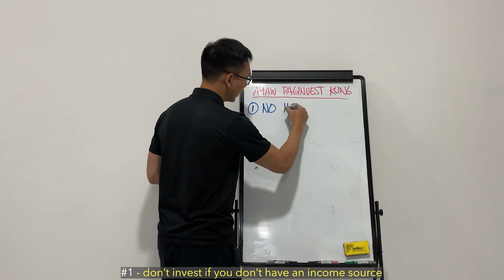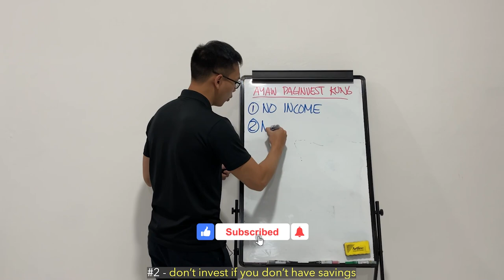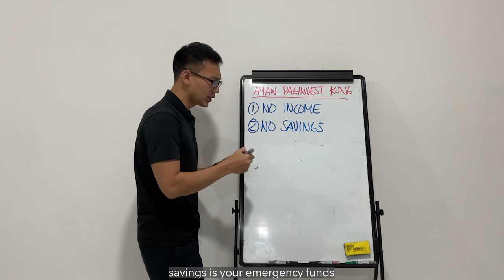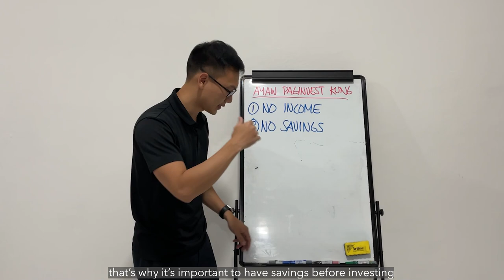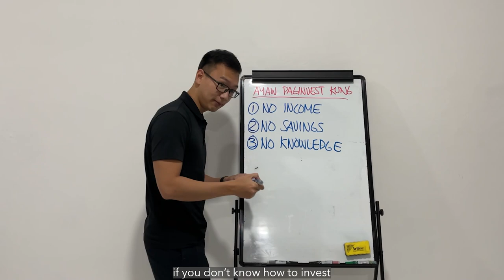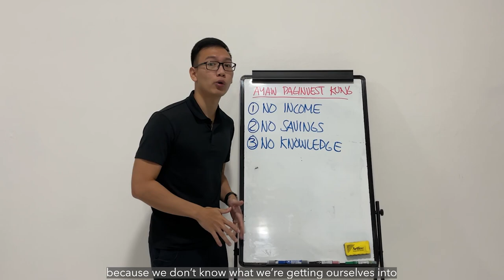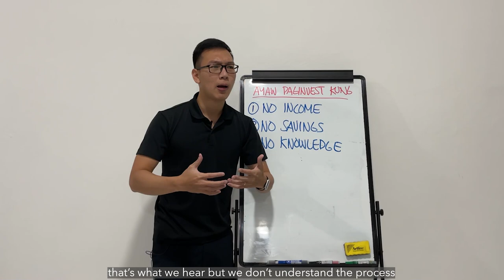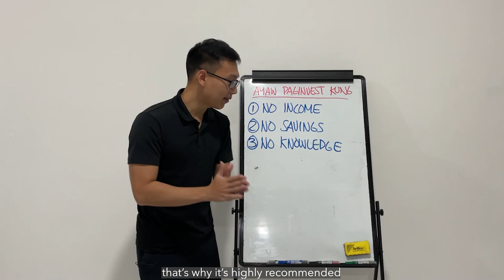Ayaw sa paginvest kung